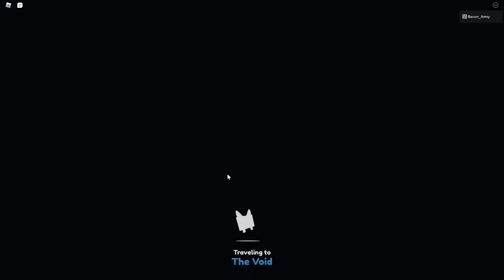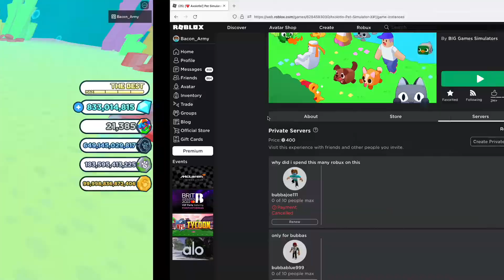I unlocked the AXOLOTL OCEAN!!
I legit posted like.. 7 or 8 vids today lol .. or was it 6? idk